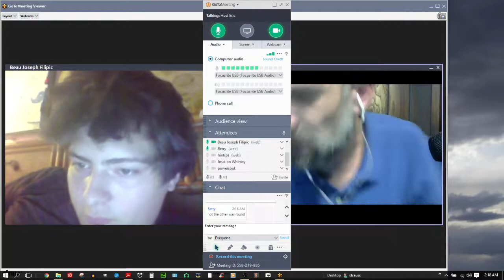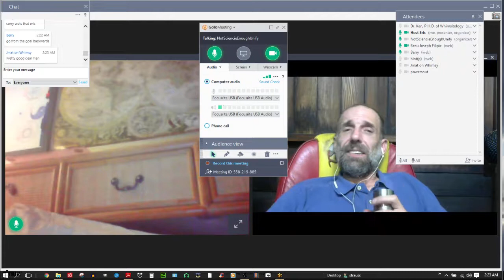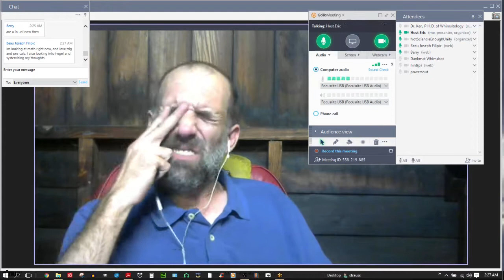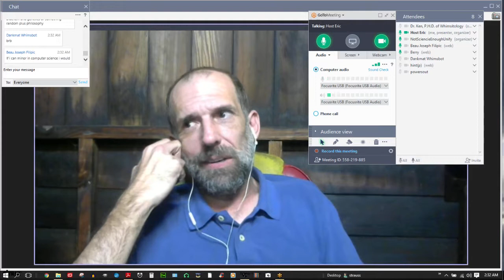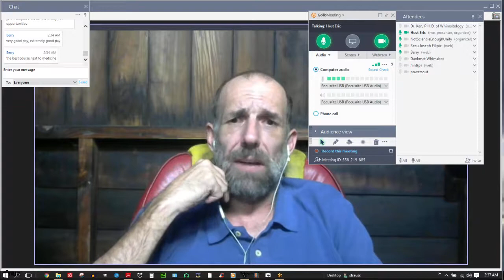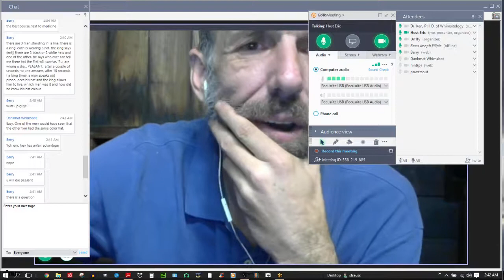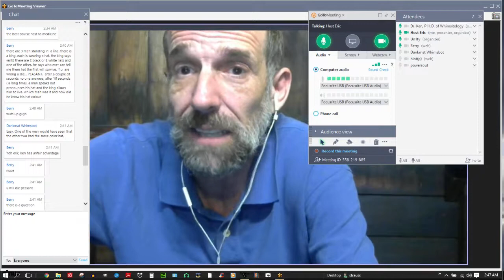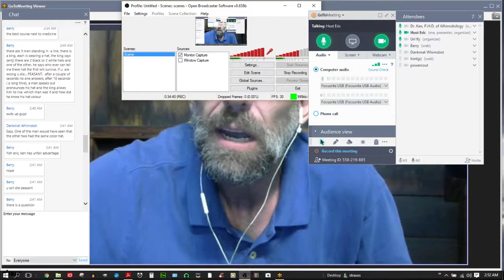Unify Suggests We Increase the Chaos.